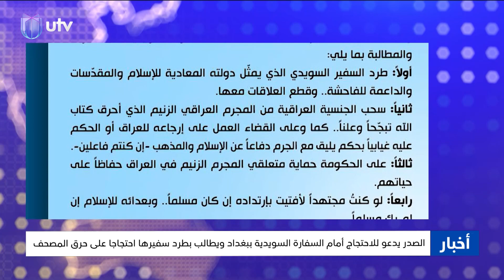نشرة أخبار الثامنة من UTV_عراق | 29.06.2023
الصدريون ينهون بروفا اقتحام السفارة السويدية.. بغداد على موعد مع مليونية غاضبة تنديدا بحرق المصحف في ستوكهولم .
استنكار عالمي واسع لحرق المصحف.. دول ومؤسسات دينية وحكومية تحذر من التصرفات الاستفزازية.
ومن قصص العيد.. العيديات تنعش الأسواق في واسط وترفع المبيعات.. ومطاعم البصرة تزدحم بالزبائن.
الموازنة تحرك ثلث المشاريع المتلكئة: الأولوية للمستشفيات والمدارس والإنجاز محصور بنهاية العام المقبل.
مذيعا النشرة:
علي حليم
فاطمة الملائكة

التردد :-
11354v HD
10727h SD